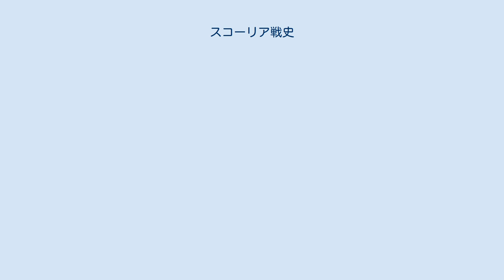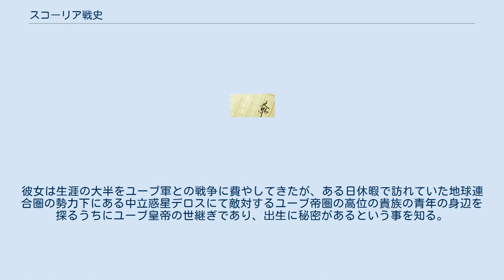スコーリア戦史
『スコーリア戦史』（スコーリアせんし、The Saga of the Skolian Empire，The Skolian Saga)は、アメリカのSF作家キャサリン・アサロによるSF小説シリーズである。日本ではハヤカワ文庫から4編の長編と1編の短編が翻訳刊行されている（翻訳者は中原尚哉）。
 紀元前40世紀に謎の宇宙種族によって惑星レイリコンへと殖民させられた地球人の子孫は遺伝子操作の結果、二つの種族に分かれていた。
その二つの種族は、地球人がようやく宇宙への進出を果たした23世紀には最上級の共感能力者（エンパス）である「ローン系サイオン」の王族が統治するスコーリア王圏と他者の苦痛を快感として貪る能力を持った「アリスト階級人」が支配するユーブ帝圏の二大勢力となり、宇宙の覇権を争う長い戦争を繰り広げていた。
軍事力で勝るユーブに対してスコーリアはエンパスの持つ共感能力で展開される超光速の情報通信網の力で拮抗していた。
そしてこの二大勢力による抗争が展開される宇宙に遅れて進出した地球人類による地球連合圏が中立勢力として絡むようになり、宇宙における人類世界は三つ巴の様相を示していく。
 スコーリア宇宙軍の将校であるソースコニー・バルドリア-通称ソズ-、はスコーリア王圏の王位継承者でありエンパスの一人である美貌のサイボーグ戦士。
彼女は生涯の大半をユーブ軍との戦争に費やしてきたが、ある日休暇で訪れていた地球連合圏の勢力下にある中立惑星デロスにて敵対するユーブ帝圏の高位の貴族の青年の身辺を探るうちにユーブ皇帝の世継ぎであり、出生に秘密があるという事を知る。
やがてソズはその青年-ジェイブリオル・コックス、とお互いに心を惹かれあっていくが…。